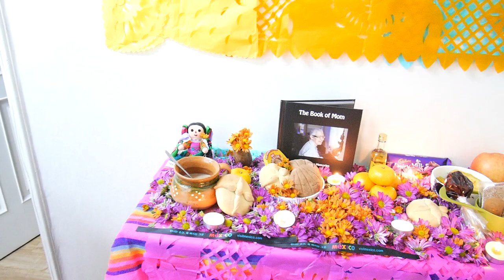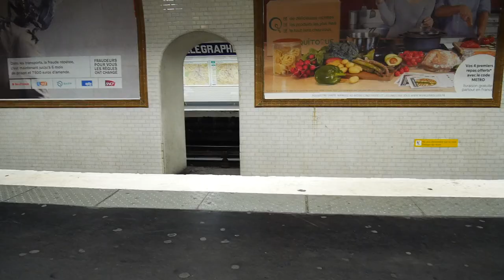¿QUIEN ES LA OTRA CHAVA DEL INTRO? ¿POR QUE YA NO SALE TU HERMANA? ♥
Hola Pedacitos de Kimchi

Hace un par de semanas en una transmisión en vivo les platicaba que pensaba hacer un video para el aniversario de Diana, la verdad es que es un poco difícil hablar solamente de eso y decidí contestar unas de las preguntas que más me hacen en el canal ¿Quién es la otra chava que sale en los videos?. Platicar de estas cosas siempre me deja con un nudo en la garganta y me quita un poquito de ese peso que tengo en la espalda, así que muchas gracias por siempre estar con nosotras y por seguir conmigo a pesar de todo lo que ha pasado en el canal.

Se les quiere y mucho.

-Gisela V.